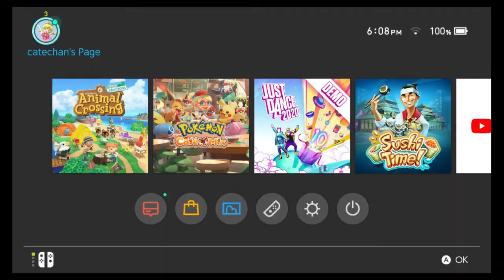Sushi Time! - Review (Nintendo Switch)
Available on Nintendo Switch Game
Here is the link of the game

Price: $4.99